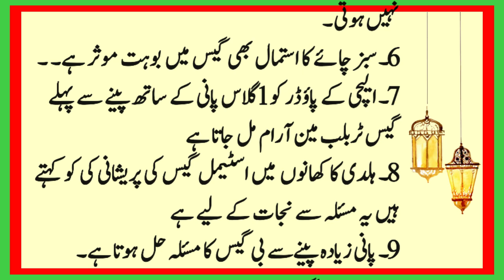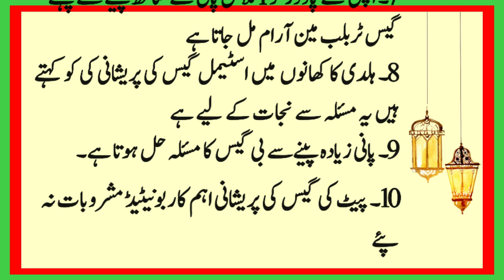Sehat Mand Baatein | Maidy ki tezabiyat or pait ki Gas Ka ilaj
Credit:  Islamic Music